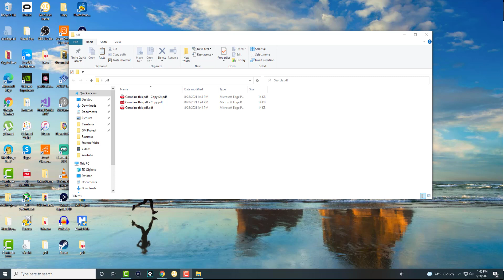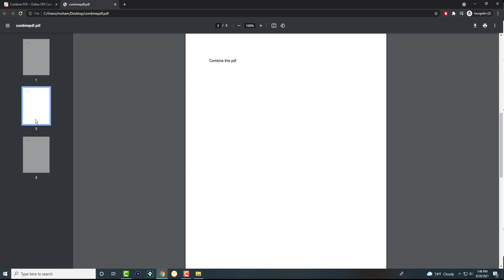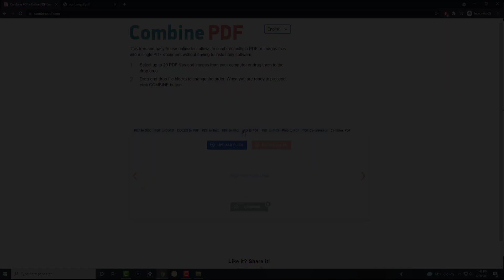How To Combine Multiple PDF Files Into One - For FREE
In This Video, I Will Show You How To Combine Multiple PDF Files Into One - For FREE